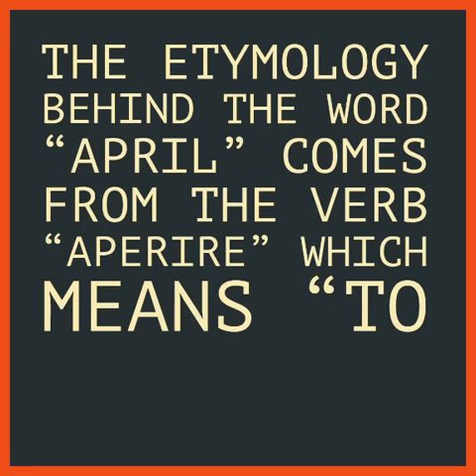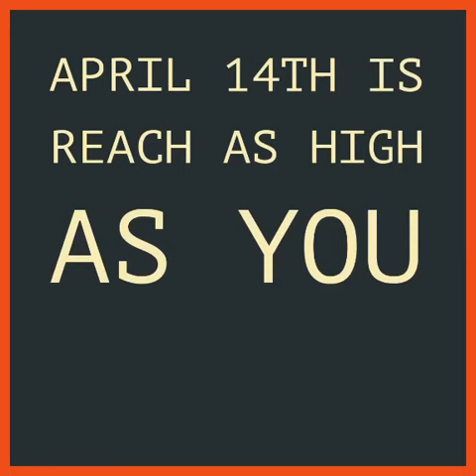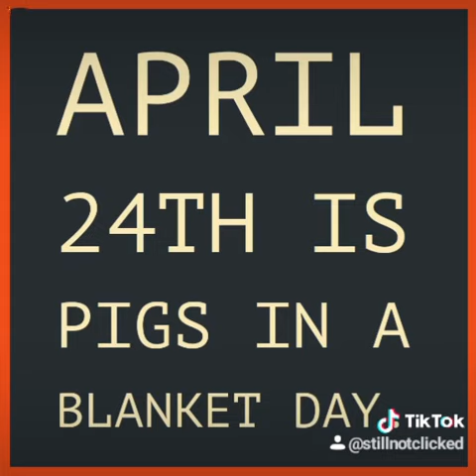april | days/months of the year facts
Today's maybe your day ΠΣ∇ΣR CΩMPLΔCΣΠT

January February March April May June July August September October November December these are the months of the year.
TODAY might be your day